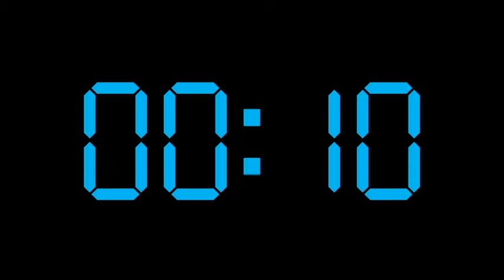30 Sec Timer (Seven Segments Digital Clock Display)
This timer silently counts down to 0:00, then alerts you that time is up with a Fast High Pitch beep sound.